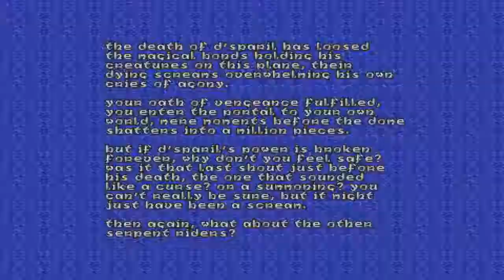Let's Play Heretic (E3M8) - D'Sparil's Keep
I've got balls of steel!